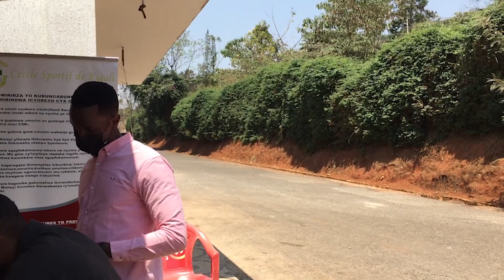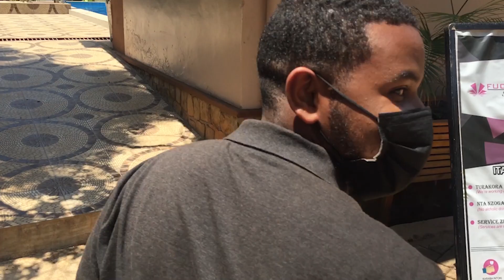Traveled To Cercle Sportif Kigali Rwanda | A lot Of Fun, Swimming, Eating | Tennis Court | The Ask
If it’s your first time here and you want to be part of the family go hit the SUBSCRIBE BUTTON and turn the bell on so you can be notified when we upload

Your support is highly appreciated, let’s grow the channel🙏🏽

THANKS♥️